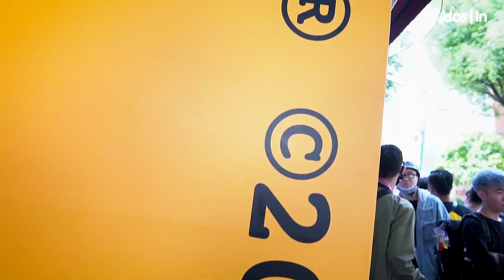BEAUTY HOLIC -TOP 3 LOCAL BRAND NỔI TIẾNG TẠI VIỆT NAM.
NANCIEZZ -TOP 3 LOCAL BRAND NỔI TIẾNG TẠI VIỆT NAM.

► Đón xem NANCIEZZ vào lúc 20h00 thứ 6 hàng tuần trên youtube NanCiezZ Channel.
► Đơn vị sản xuất: TRIHD_ASIA Media & Variety.
© Bản quyền thuộc về TRIHD ASIA Media & Variety.
© Copyright TRIHD ASIA Media & Variety. Do not Reup!